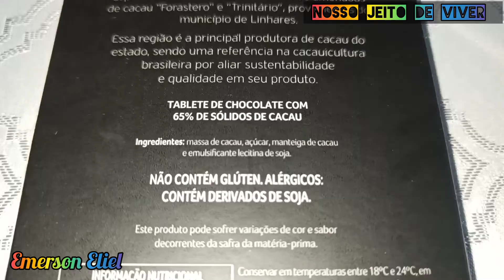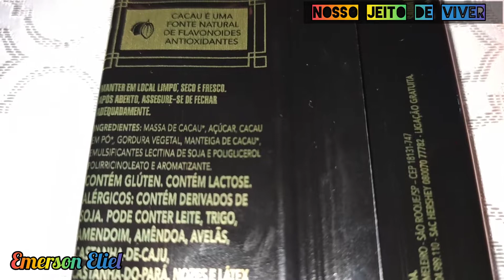CacauShow X Hershey's PREÇOS (DUELO DE CHOCOLATES)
um breve vídeo sobre valores da cacau show amargo e a qualidade comparado com Hershey's.